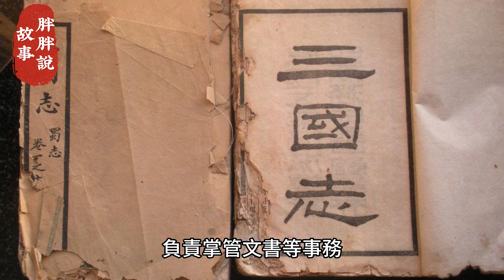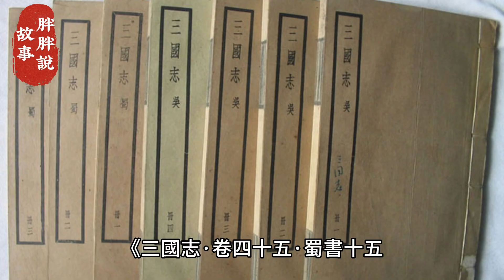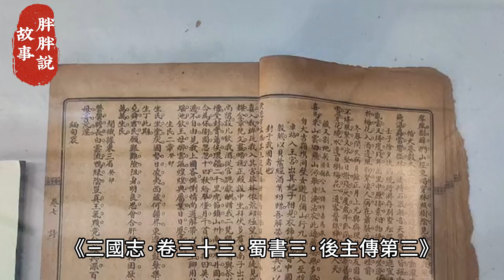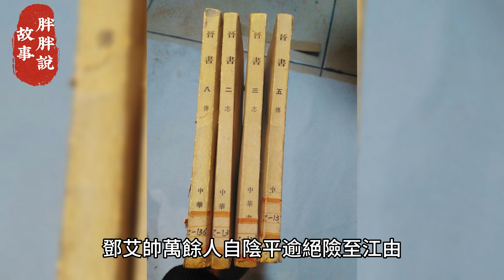關羽被殺後，一位手下從東吳逃回蜀漢，最終是什麼結局？